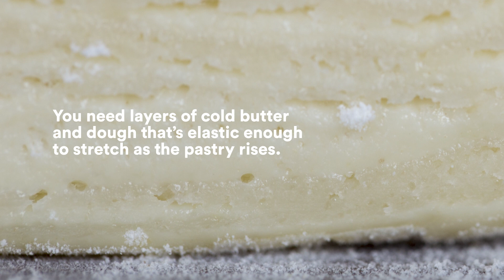Flaky Gluten-Free Puff Pastry from Canelle et Vanille’s Aran Goyoaga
Amazing puff pastry that’s also gluten-free? GF genius Aran Goyoaga shows us the way.

You’re passionate about cooking. We’re here to help.
Become a member and be the first to learn about new recipes, special offers, and goings-on around the kitchen